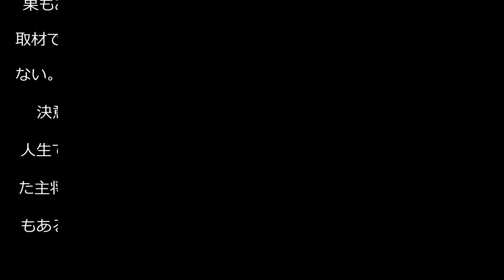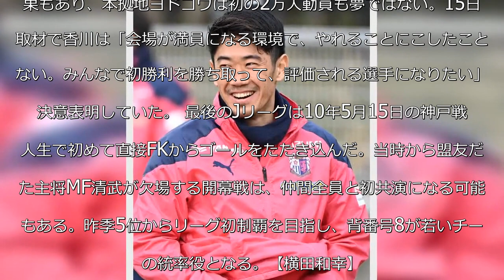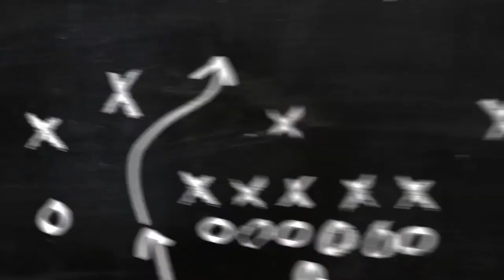【Ｃ大阪】香川真司、新潟戦のベンチ入り決定！10年5月15日神戸戦以来の出場なるか - Ｊ１ : 日刊スポーツ